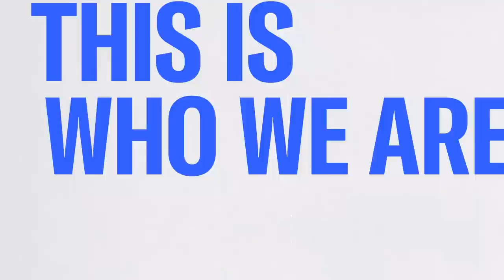What You Don’t Know About Rosa Parks | The Mehdi Hasan Show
Rosa Parks has been called an “accidental activist,” but that moniker couldn’t be further from the truth. Her story is now being told in a new documentary on Peacock, which shows how Parks’ pivotal role in the Montgomery bus marked just one moment in a lifetime of activism. Veteran journalist Soledad O’Brien, the project’s executive producer, joins Mehdi to talk about it.